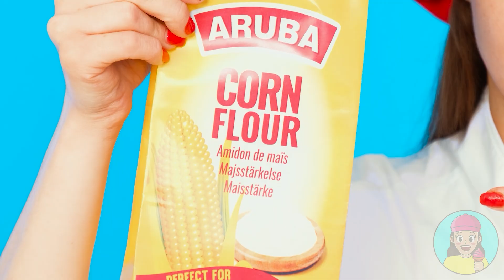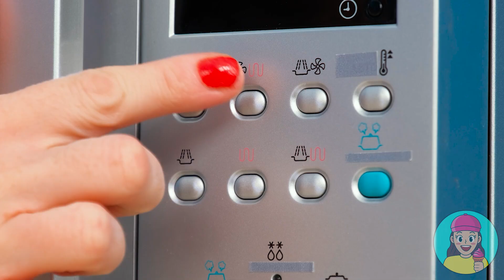Défi De Cuisine Moi vs Grand-Mère | Bataille Alimentaire Épique par TeenChallenge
Qui cuisinera les plats les plus délicieux ? Découvrez-le dans notre nouveau défi !